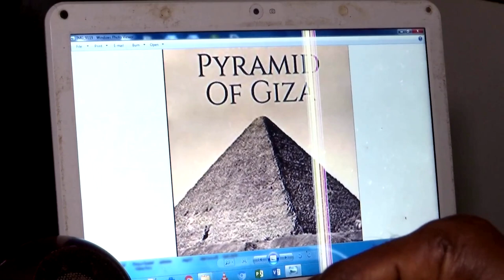Sculptor makes global landmarks out of spaghetti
This Sculptor has been building replicas of famous bridges and monuments, like the Eiffel Tower and the Pyramids of Egypt, with pasta